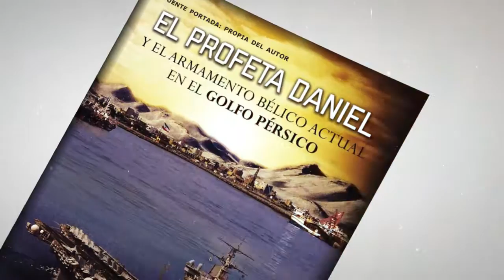LIBRO LA PROFECIA DE DANIEL Y EL ARMAMENTO BELICO ACTUAL EN EL GOLFO PERSICO